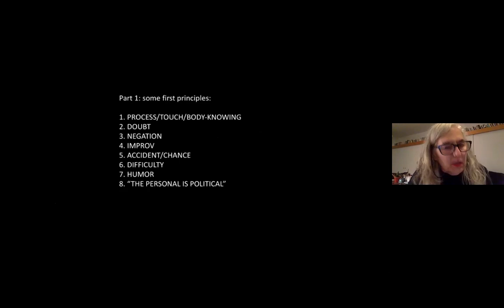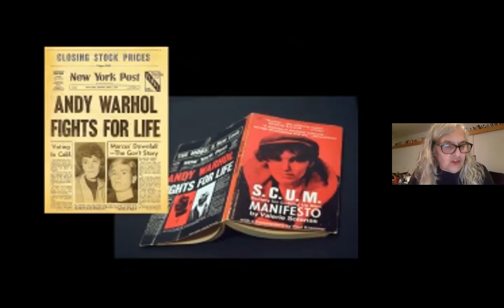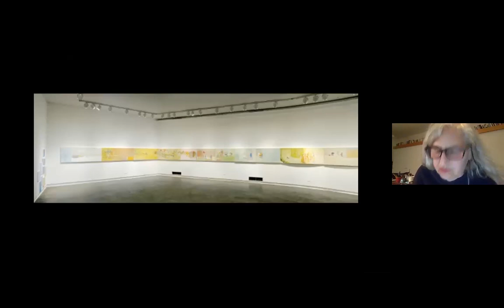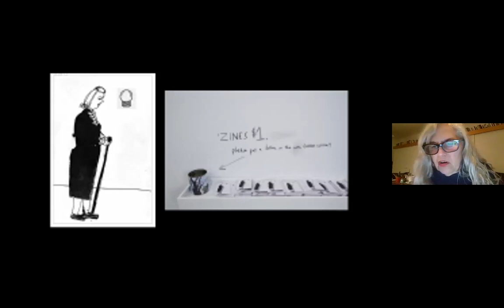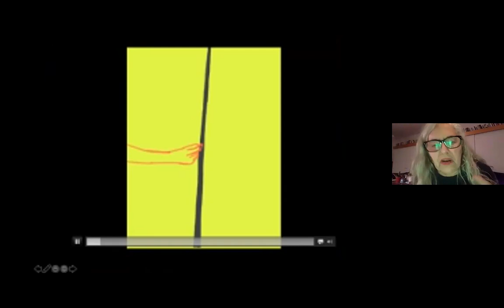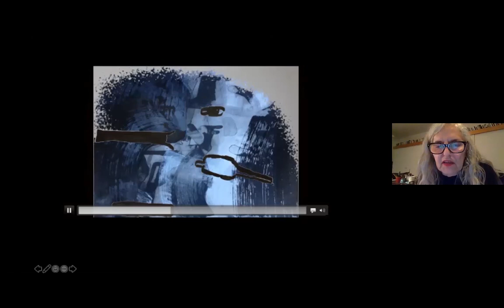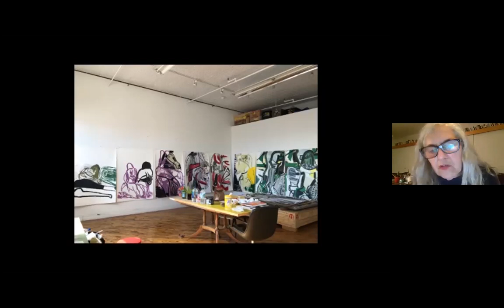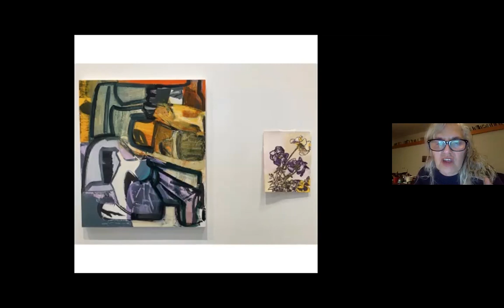Amy Sillman: Fall 2020 Alex Katz Chair in Painting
An online artist talk by Amy Sillman, The Cooper Union School of Art Fall 2020 Alex Katz Chair in Painting, was held on December 3, 2020. As an introduction to her work, Amy Sillman described some of her artistic principles which are available

Based in New York, Amy Sillman is renowned for her singular approach to painting and drawing. Her work has been the subject of numerous solo exhibitions at the Arts Club of Chicago, Illinois; Camden Arts Centre, London; Drawing Center, New York; and the Hirshhorn Museum and Sculpture Garden, Washington, D.C. among others. Her works are also held in the collections of institutions such as the Art Institute of Chicago; Brooklyn Museum, New York; Metropolitan Museum of Art, New York; Museum of Modern Art, New York; National Gallery of Art, Washington D.C.; and the Whitney Museum of American Art, New York. For the Museum of Modern Art’s reopening in fall 2019, and on view until October 2020, Sillman curated the exhibition, “Artist’s Choice: Amy Sillman—The Shape of Shape.” Her newest book Amy Sillman: Faux Pas: Selected Writings and Drawings, with a foreword by author Lynne Tillman, was published in October.

The Alex Katz Chair was founded in 1999 by the School of Art with generous support by alumnus Alex Katz. The Chair provides a one-semester visiting professorship to a distinguished artist working in the fields of Painting and Drawing.